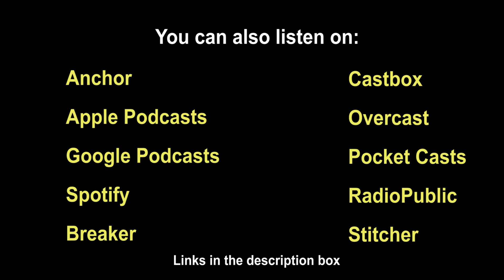Episode 18: Joining the Circus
I've always wanted to run away and join the circus. Come join my fake circus with me.